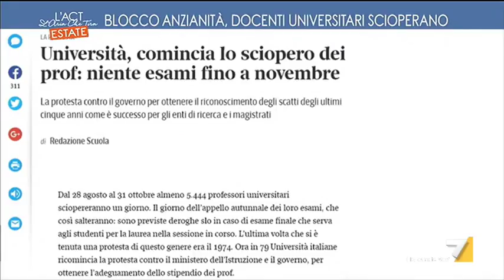Sciopero università, il docente in protesta: 'Saltano gli esami: altre strade fallite'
Professore ordinario di Automatica presso la Facoltà di Ingegneria dell’Università di Pavia, Giuseppe De Nicolao è tra i fondatori di Roars, associazione che riunisce diversi insegnanti e ricercatori universitari: "Una scelta difficile per il riconoscimento dell'anzianità professionale maturata tra il 2011 e il 2015"